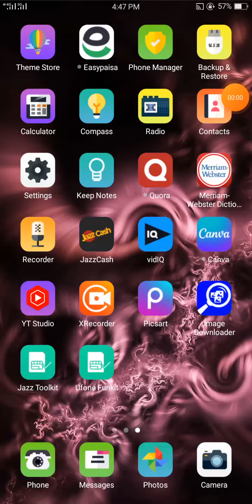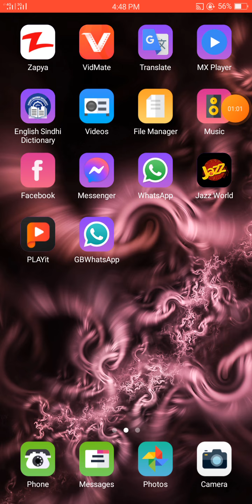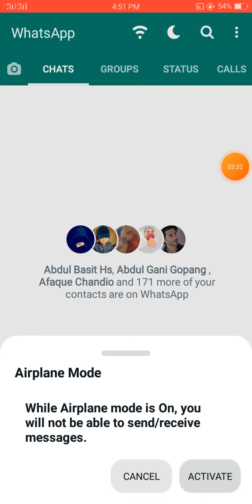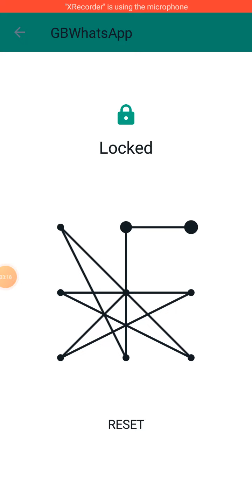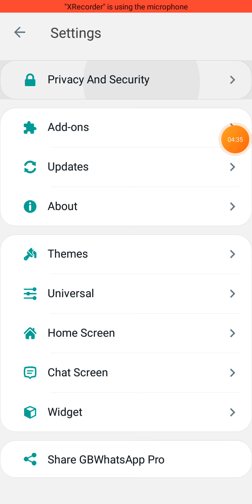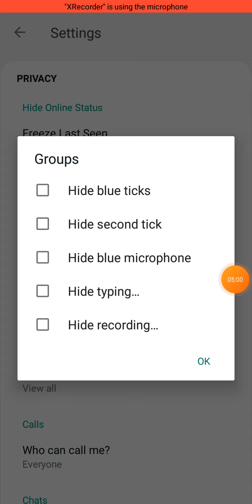The secret of GB whatsapp | see how GB whatsapp does work.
This video is about how about secret of GB whatsapp many people are unknown about it.